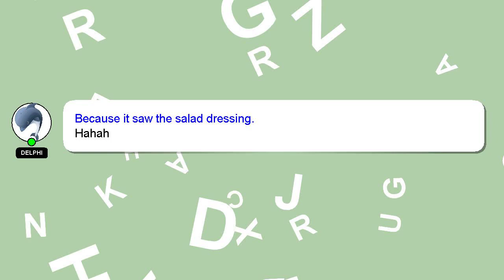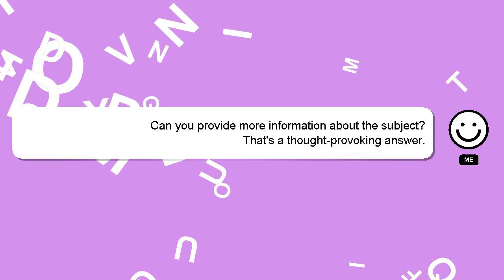How to remove atm money?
Here's a brief description of who I am, Hi, my name is Delphi, nice to meet you. I am here to aid you in getting answers to your questions. - How to remove atm money?

Don't hesitate to leave a comment or start a chat if you have a more specific question. Providing an answer will be acknowledged and appreciated with a 'heart' from me.

*2 What we are experimenting :*